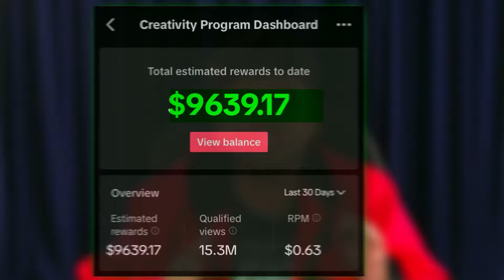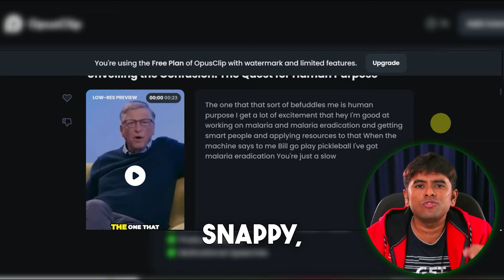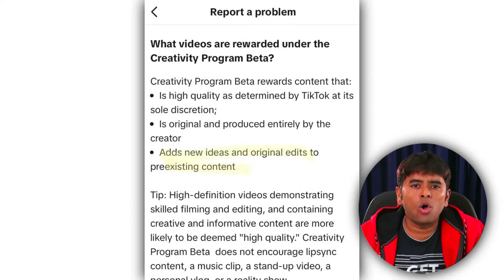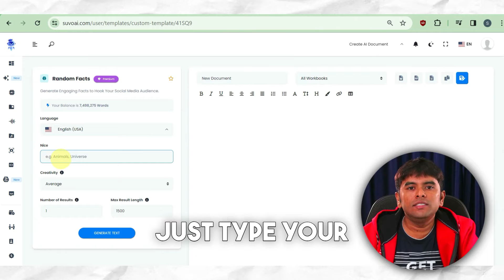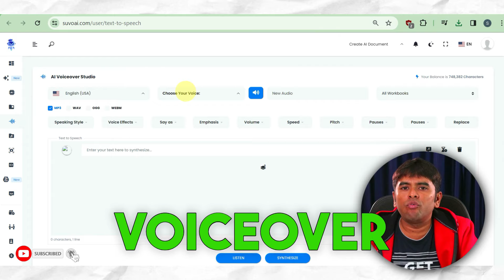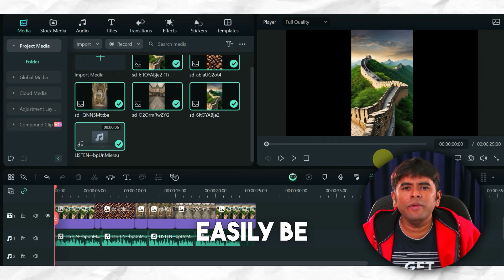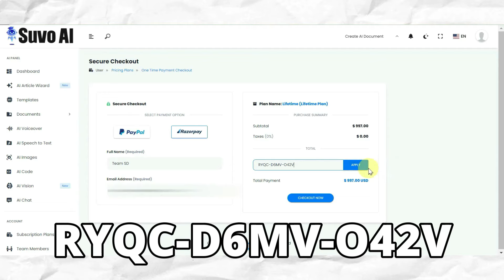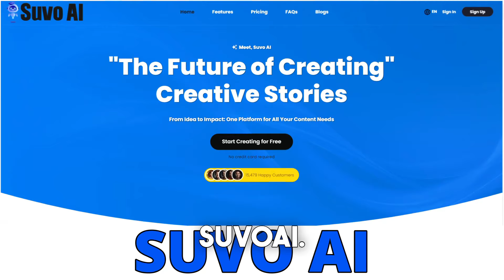$0 - $12,000 in 30 Days TikTok Creativity Program (Worldwide)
In this video, I share my incredible journey from $0 to $12,000 in just 30 days using TikTok's Creativity Program. It's a global opportunity, and I'm here to show you how you can be a part of it, no matter where you are this easy method works for all!

🌍 What's Inside:
The Secret to Viral Success on TikTok: I dive deep into the tactics that got me millions of views and catapulted me into TikTok’s Creativity Program.
Creating Original Content: Discover how I used Suvoai.com to generate unique and engaging content for TikTok – from fascinating facts to stunning AI-generated images.
Navigating Through Rejections: Learn from my initial setbacks and see how I turned things around to meet TikTok's original content criteria.
A Legal Path for Non-US Residents: Uncover the legitimate way to join the TikTok Creativity Program from outside the US using an EIN number.
The Power of AI: See how investing in just one AI tool, Suvo AI, led to a massive return on investment.
Drop your questions and thoughts in the comments below. I love hearing from you!

📈 Looking to join the TikTok Creativity Program? This video is your step-by-step guide to navigating the program, boosting your content creation game, and maximizing your earnings. Watch, learn, and start your journey to financial success on TikTok today!